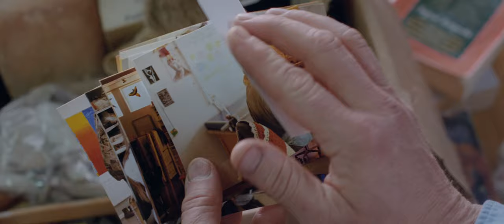WEISSER WEISSER TAG - TRAILER (deutsch / german)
Inhalt: In einer kleinen, sehr abgelegen Stadt in Island vermutet der beurlaubte Polizeikommissar Ingimundur (Ingvar Eggert Sigurosson), dass sein Nachbar Olgeir (Himir Snaer Guonason) hinter sienem Rücken eine Affäre mit seiner heiß geliebten Frau (Sara Dögg Asgeirsdottir) hatte, die kürzlich bei einem tragischen Autounfall ums Leben gekommen ist. Seine Suche nach der Wahrheit wird zur Obsession, denn Realität, Angst, Wut, Schmerz und Fantasie verschwimmen immer mehr zu einem einzigen Wahn, der ihn antreibt, blutige Rache zu nehmen und Beweise für die vermeintliche Affäre zu finden. Irgendwann schleicht sich sogar der verstörende Gedanke in seinen Kopf, der Tod seiner Frau könnte aus irgendeinem sinistren Grund von langer Hand geplant worden sein. Steckt vielleicht Olgeir dahinter, um seinen Seitensprung zu vertuschen? Ingimundurs Angst, betrogen worden zu sein, gefährdet bald nicht nur ihn selbst, sondern auch seine geliebten Kinder...